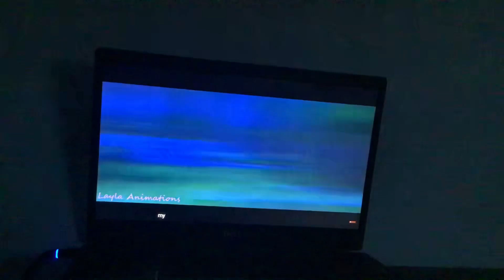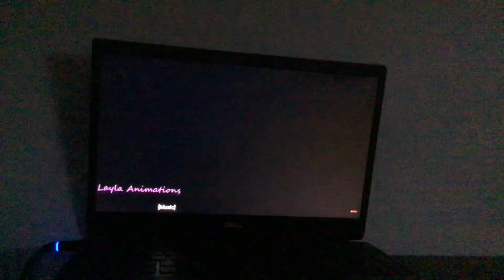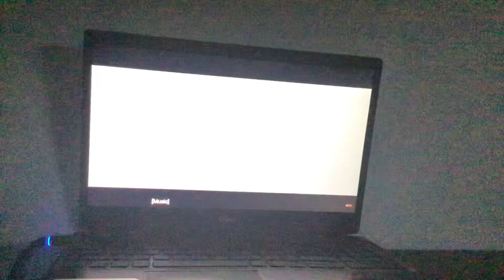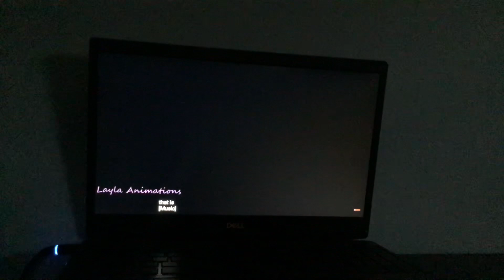DREAMS MINECRAFT ANIMATION SERIES 11 Episode 7